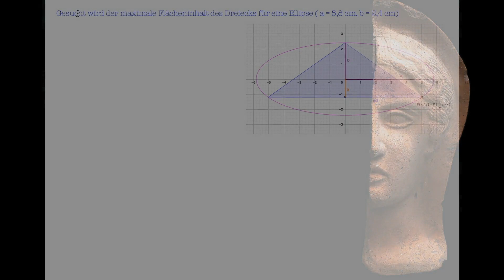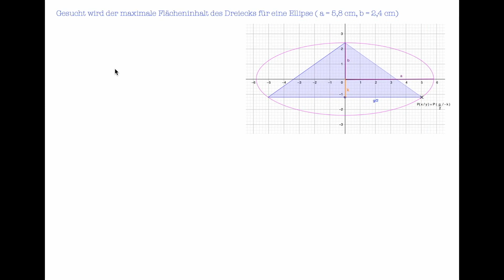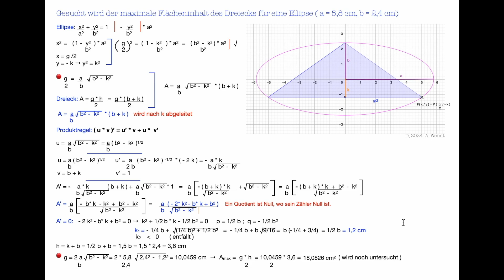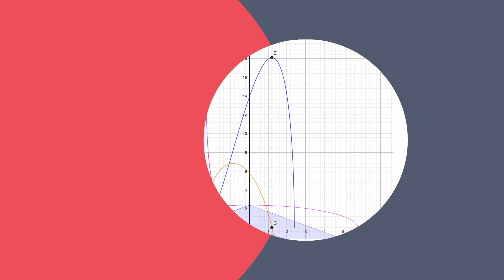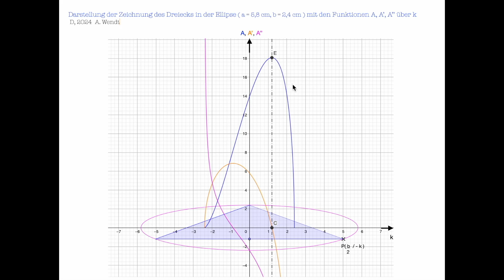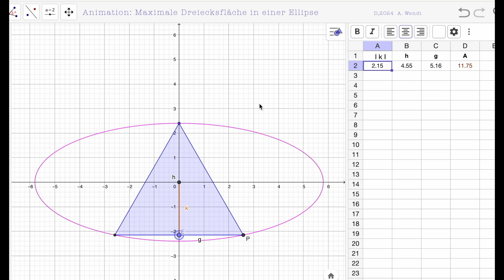Differenzialrechnung: Ellipse mit Dreieck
In diesem Video behandle ich eine typische Aufgabe der Differenzialrechnung, so, dass die Lösung leicht nachvollziehbar ist.
Außerdem ergänze ich neben der grafischen Darstellungen der Funktion, ihre beiden Ableitungen mit dem Extremwert und füge eine mathematische Animation mit einer Tabellenkalkulation hinzu.